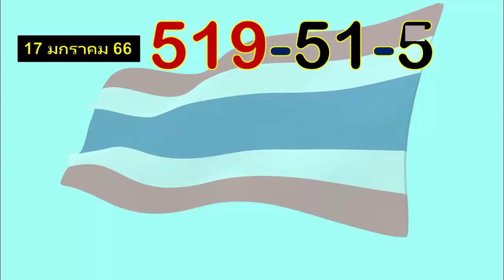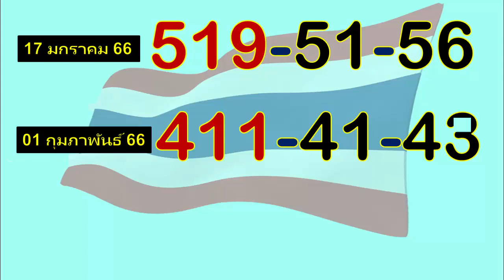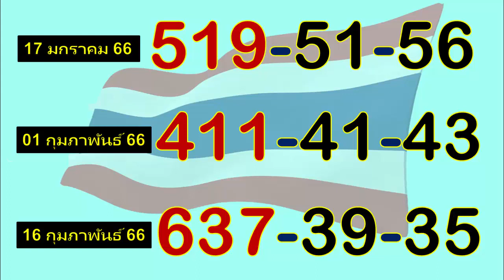เคล็ดลับเร่งด่วน!! เปิดคลังเด็ด (เลขท้าย) 3 ตัวตรงๆ งวดวันที่ 1/ก.พ./2566